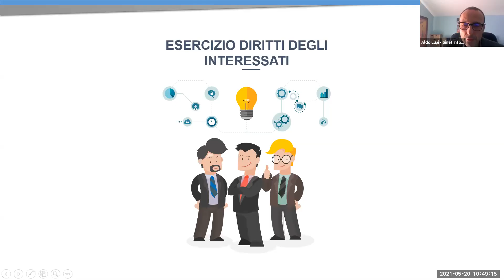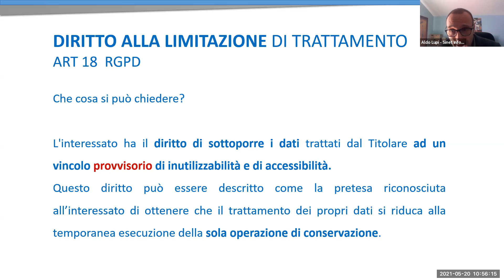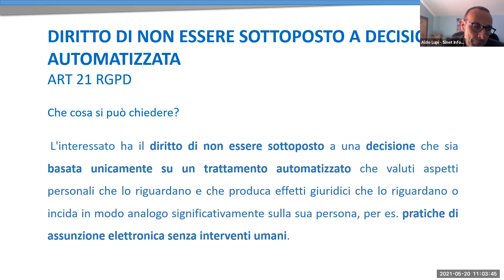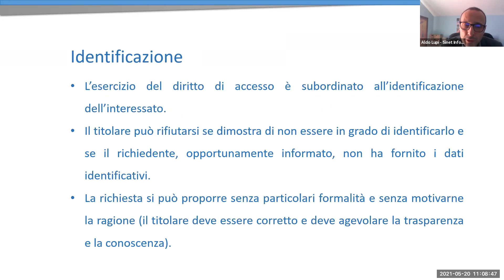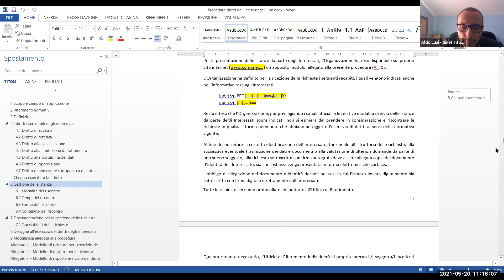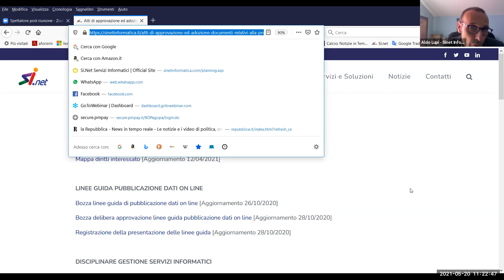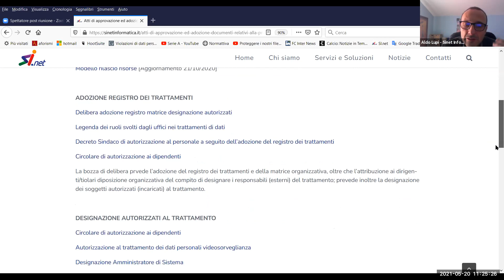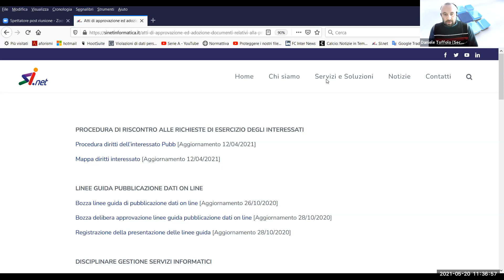Webinar La procedura di riscontro alle richieste di esercizio dei diritti degli interessati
Nel seguente webinar abbiamo visto...
-come interagire con un soggetto cosciente dei propri diritti e della normativa;
-come collaborare costruttivamente per prevenire eventuali reclami all'Autorità Garante della Privacy;
-una bozza di procedura per la gestione di tali situazioni.